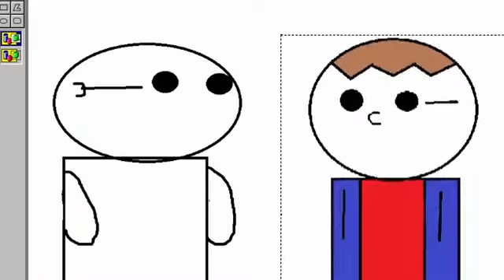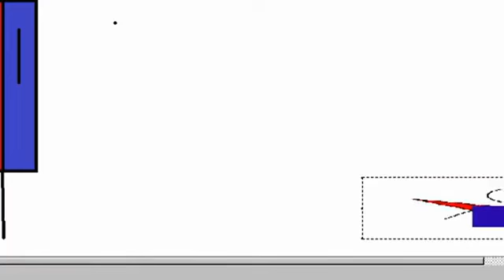Jack strikes back again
This is the final character reveal video, ending it off with the goofy and menacing person, Jack.